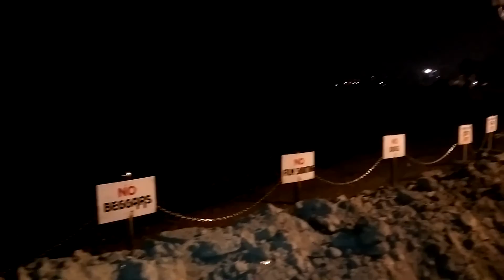Mount Mary Church On Christmas Evening 26th December, 2016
I visited Mount Mary Church on Christmas Eve and was lucky enough to get to see Salman Khan in his car while entering his home. I also visited a few other celebrity homes as that of Shah Rukh Khan and Rekha during my visit there and got to see Mount Mary Church during Christmas Eve. Mount Mary Church is situated in Bandra and is one of the most well maintained churches in Mumbai.